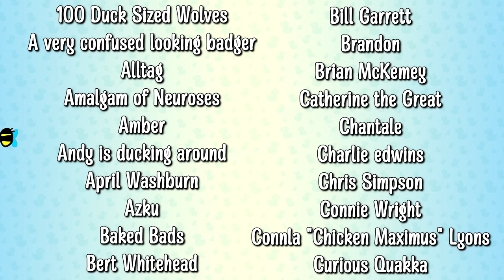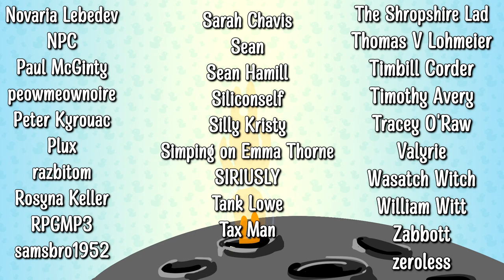Britney's An Atheist Y'all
One of us! One of us! Britney Spears posted an emotional voice memo to her Instagram in which she rejects God and announces herself an atheist. I have feelings about it.

Emma Thorne
LONDON
E4 0HY

Timecodes:
00:00 Intro
00:49 New Merch!
04:14 Britney Backstory
08:33 Britney's Voice Message
20:03 Britneys Religious Background
20:46 The Problem with the memo
29:10 God doesn't have the power, people do

100 Duck Sized Wolves
A very confused looking badger
Alltag
Amalgam of Neuroses
Amber
Andy is ducking around
April Washburn
Azku
Baked Bads
Bert Whitehead
Bill Garrett
Brian McKemey
Broos Nemanic
Cackles the Spoopy Noobie
Chantale
Charlie edwins
Chris Simpson
Connie Wright
Connla "Chicken Maximus" Lyons
Curious Quakka
Daftward
Dave Kircher
denny5252
Dr Mint
Dreffed
Dylan Sweetland
Eamonn Sheridan
Elle
Ephemeral Entropy Buffer
FalcorTheGinger
Fulcrum
GamingRidge
gay of reckoning
George Bush
gm
GrayV
Henry Curtis
HiMyNameIsSpoon
Izzy
Jan Bojarp
Jason Metcalf
Jeremy Buck
Jo Ro
John Fry
John Smith
Kent Woodward
Kique
Kiwi Satan
Kristjan Wager
Laughing Sisyphus
Lizzy Gayle
Lord Nibbles Dankworth IX
Lynn Shackelford
Matthew Goderre
Mattus McChicken Nuggetus
milesteg
Moonwraith
Mr Smeeth
Mr. Creosote
Niamh Coghlan
Nick Ellis
NINJARED
Novaria Lebedev
NPC
Nullunit
Paul McGinty
peowmeownoire
Peter Kyrouac
Plux
Psyched Dude
razbitom
Red Ochsenbein
Rosyna Keller
RPGMP3
samsbro1952
Sarah Chavis
Sean
Sean Hamill
Siliconself
Silly Kristy
Simping on Emma Thorne
SIRIUSLY
Tank Lowe
Tax Man
Timbill Corder
Timothy Avery
Tracey O'Raw
Valyrie
Wasatch Witch
William Witt
Zabbott
zeroless
Adam H
Alex
Antoinette Kimball
Ariane le canard
Bad Energy
Bethany
Bill Panos
BobbyZ
bookmanwhb
Catie Liddell
Chris Hehman
Cory Sen
Damian Velez
Daniel Kaiser
DasMonitor
Dave Wilkinson
David Chapman
David Murray
Eira Gwyn
Elflay
Elliot Bell
faazshift
Forrest A
Gregory Strakos
Hammer of Terra
Hans Maverick
Hellgun
Ian Smith
ImpossibleOcelot
J
James Dowinton
Janelle Castile
Jason
Jean-François Dufresne
Jeff Brooks
Jefferson Ott
Jen Kusch
JennaSenna
Jesse Ingram
Jim Lathrop
Joel Keene
John Venrick
Jonathan Adao
Joshua Richardson
Joshua Schmitt
KaitsNotFunny
Kate K
Keith Levkoff
Keyas World
Kingdom
Kirk Tailor
Kristy Foxxx
Lauren Barg
Lisa Swanson
malix
Marianne Reithner
Marko
Marsdaddy
Meta Professor
Michael Roche
Mike Yocom
Nigel Davenport
OneStrapWarrior
PaulM
Peter Barrett
ReGi0s
Rob Mann
Rögnvaldr
Sean Wickman
Shig Viginitres
Simon D.